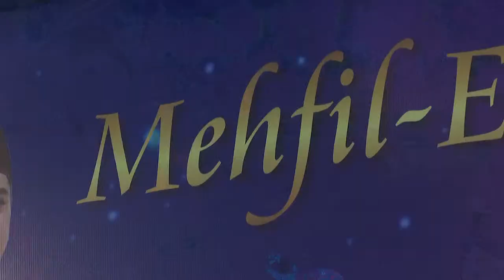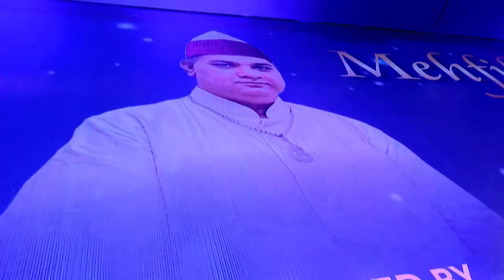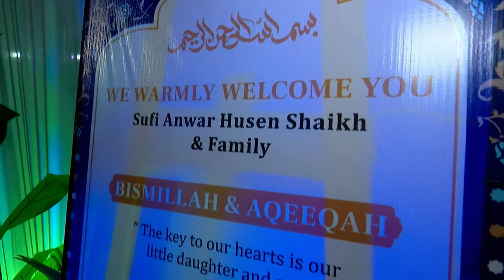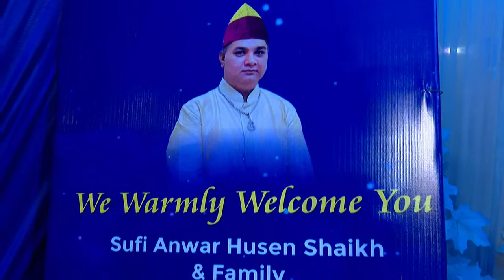Qutbi Brothers International Sufi Artist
Qutbi Brothers Qawwal (world record holders) from Delhi
Kadri Party Plot TP-85, 100  Feet Road , Sarkhej Road  -Ahmedabad